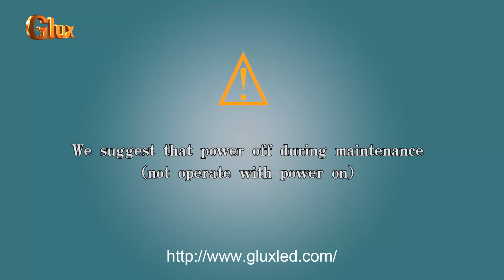Glux LED IDsn and ODsn series LED Display Screens Front Maintenance Demonstration for Module Change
made by Glux LED. Introducing our IDsn and ODsn series LED display screen front maintenance technology on module change.